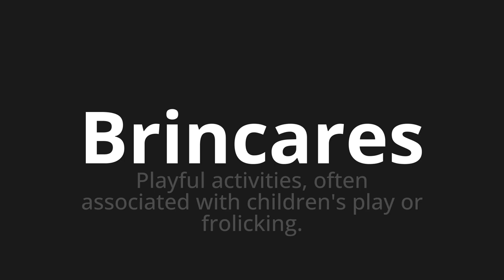How to pronounce Brincares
Master the Pronunciation of 'Brincares WHICH MEANS PLAYS' - which means : Playful Activities, Often Associated with Children's Play or Frolicking. 📝 with @PortuguesePronunciation 🎓🗣️ - [Your Guide to Portuguese]

Learn to pronounce 'Brincares' perfectly in Portuguese with our easy and engaging tutorial by @PortuguesePronunciation! 📖📽️ In this comprehensive video, we provide you with native speaker examples 🗣️👂 and phonetic breakdowns 🎵 to ensure you get the pronunciation just right.

How to say Play in Portuguese